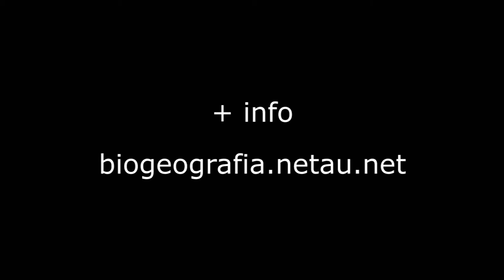Nubes en timelapse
Creado por: Alberto Díaz San Andrés.
Intervalo: 15s/imagen
Duración: 2 horas